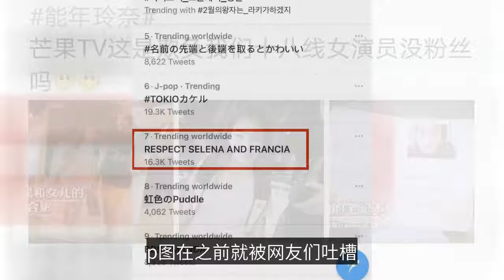《明偵》三宗罪：拿賽琳娜換腎當梗，消費譚松韻，還有壹個更過分